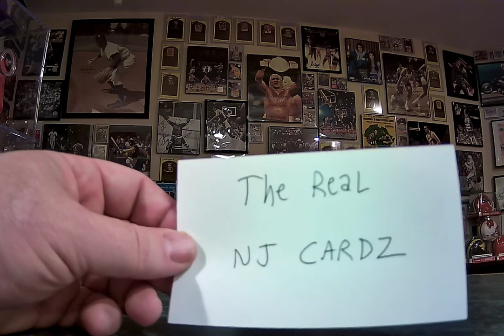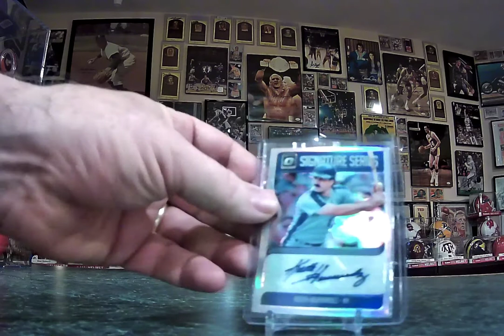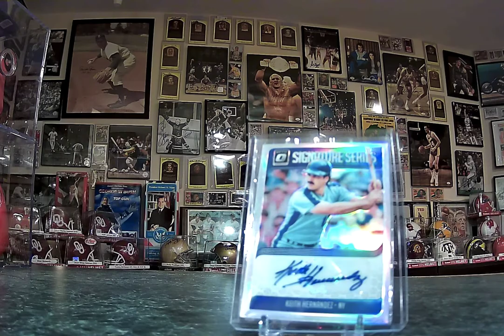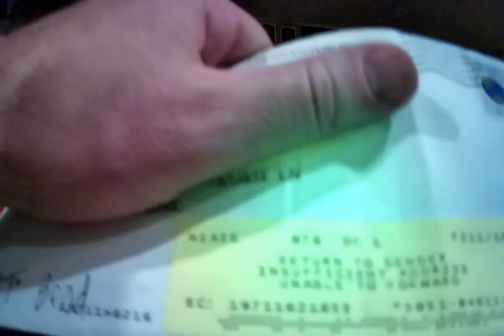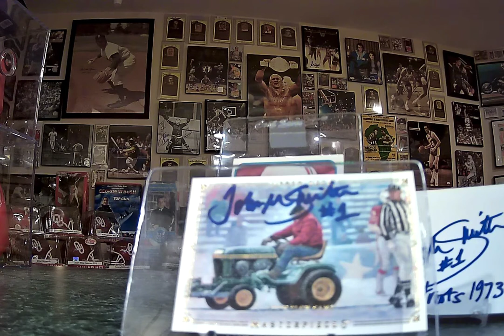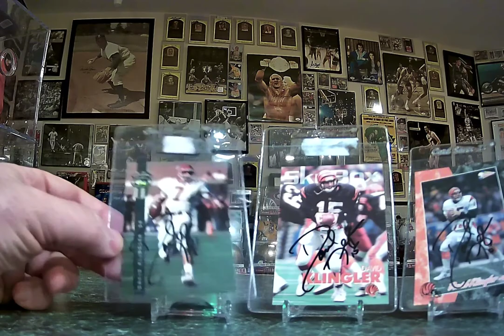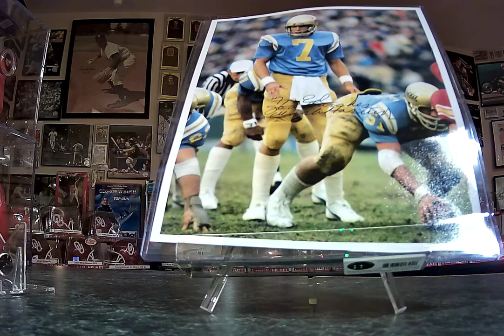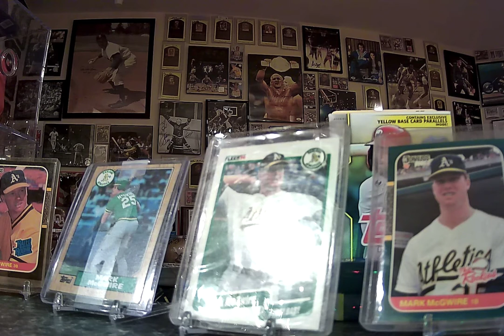TTM Video #36 Today 6 TTM's and a few Pickups and 3 Shoutouts.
Today I will share Returns and Pickups from 1 Baseball HOFer, 1 former NL MVP, a 4x WS Winner, 4 former NFL Players and an Actor who played College Football at UCLA.

Some more prizes for the Holiday Giveaway which starts next week.

Sorry for the length of the video. It has been a week.